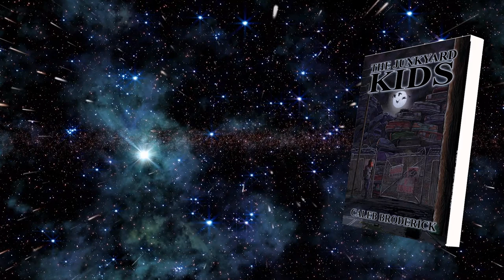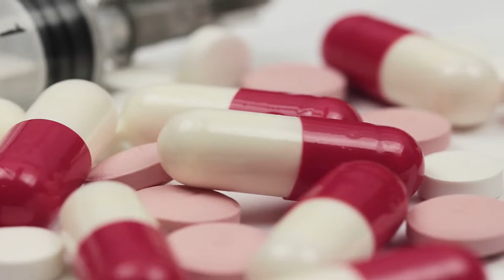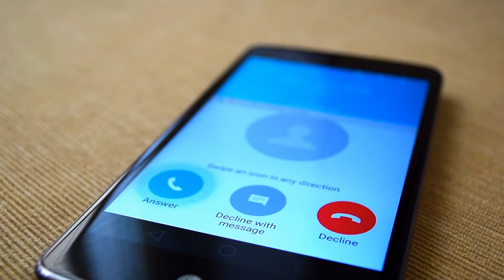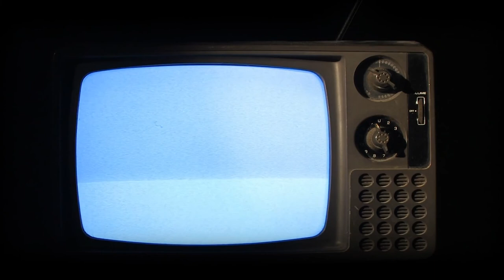The Gruesome Case of Jennifer Daugherty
The Junkyard Kids:

Today, we explore the 2010 murder of Jennifer Daugherty who was tortured for three days by six people.